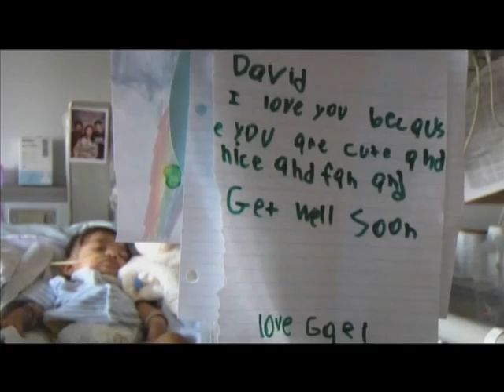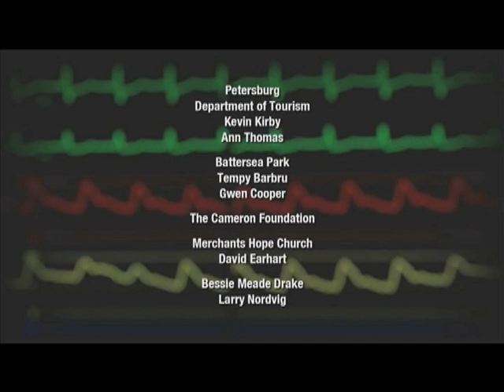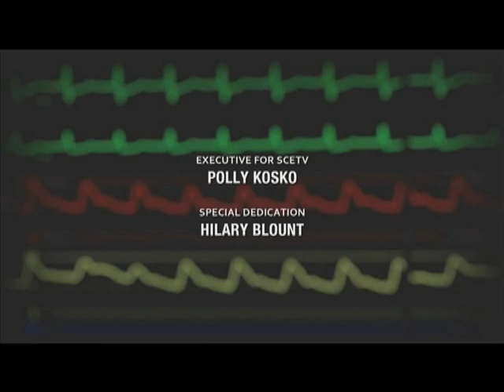Dr. Bailey from Loma Linda Hospital - successful heart transplant for 2 baby siblings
(3/3 of Martin Doblemeier's film, The Adventists.
Today Adventists operate some of the nation's leading hospitals, where they explore the latest medical technology, expand their pioneering work in infant heart transplants, practice a body, mind and spirit approach to health and.healing, while even the curriculum in other medical schools is changing incorporing a more wholistic view...
And Adventists are now among the healthiest and longest living people on the planet, according to "Blue zone"... They live from 5 to 10 years longer...)

About an hour East of LA, is Loma Linda (CA). An enclave for the SDA with a world class medical center and a university focused on health and medicine. It came to world attention in 1984 when Dr. Leonard Bailey transplanted the heart of a baboon to save the life of a dying child. A child that became known as Baby Fae. At the time, the operation was highly controversial; he had to face opposition even from their campus. But he has kept a clear vision for where he was led by God.
Today, he performs, together with the other Loma Linda surgeons, as many of 2 dosen infant heart transplants a year. (Dr. Ellsworth Wareham MD, now at 95 years old, still assists heart transplants in the operating room as an important member of the team. He was the main surgeon of the team until he retired at 76 - so that their focus on a vegan lifestyle community is highly efficient).

Four months before, Dr. Leonard Bailey perfomed an operation on baby David Escarcega in the hope a donor heart could be found. Finally a call came. The infant donors are either sudden death cases, or (sadly) due to some form of abuse... or innocent trauma.
Dr. Bailey says: "Just the fact that we can stop the little heart and then start it again - it is something miraculous about all that...
...There is a sense of mission.
... And the unique thing is that it has nothing to do with any specific religious belief, It's just sacred...!"

Little Gael Escarcega (the one with Never Give Up T-shirt), now 8, was also one of Dr. Bailey's pacients years ago).